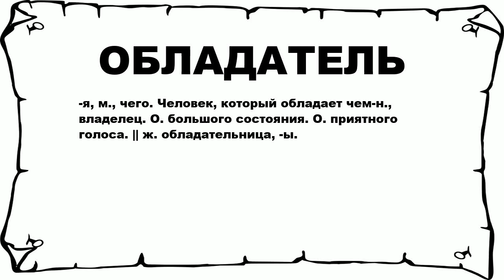ОБЛАДАТЕЛЬ - что это такое? значение и описание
Хочешь знать что значит ОБЛАДАТЕЛЬ? тогда слушай до конца. n n -я, м., чего. Человек, который обладает чем-н., владелец. О. большого состояния. О. приятного голоса. || ж. обладательница, -ы. n n Больше слов